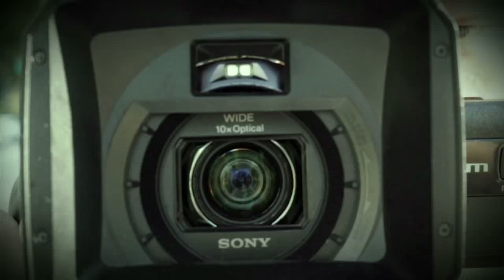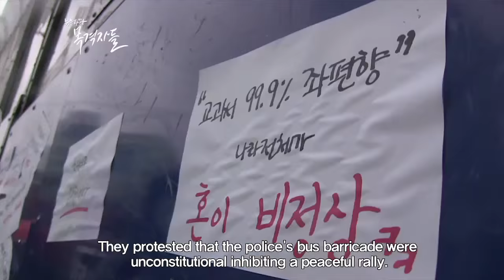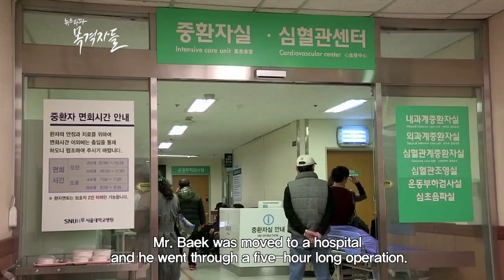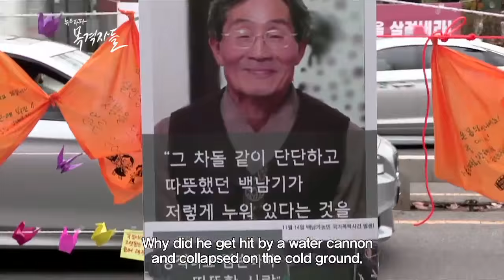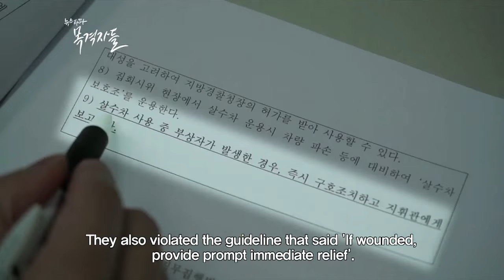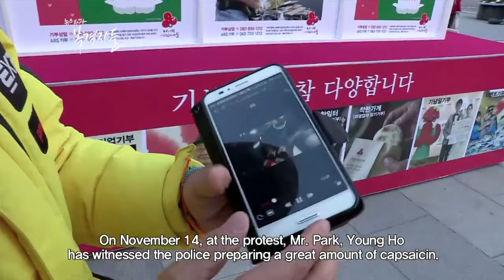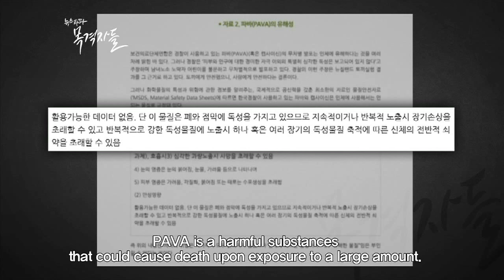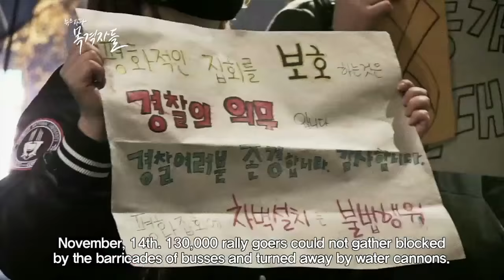[ENG SUB] What happened in Seoul on Nov. 14.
A rally was held in central Seoul on Nov. 14 to protest against the policies of President Park Geun-hye. Police set up walls using police vehicles to block protesters. A 69-year-old farmer, Baek Nam-gi, remained unconscious at a hospital after being knocked down by a police water cannon during the rally.

The documentary details what happened in Seoul on Nov. 14.